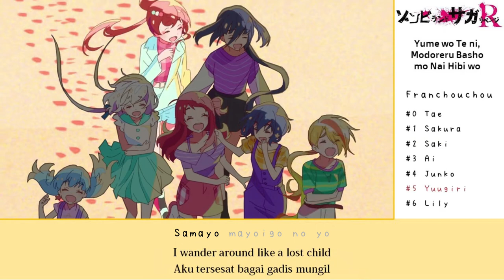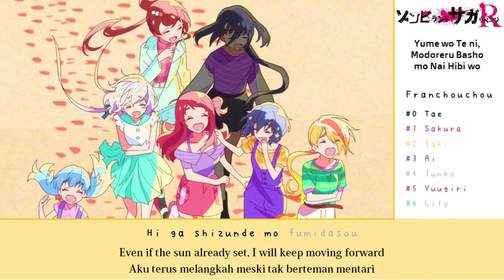「Yume wo Te ni, Modoreru Basho mo Nai Hibi wo」Zombieland Saga: Revenge ED (Rom + Eng + Indo Lyrics)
「夢を手に、戻れる場所もない日々を」
「Yume wo Te ni, Modoreru Basho mo Nai Hibi wo」
「Spending The Days With a Dream and Nowhere to Go Home」
by:
Franchouchou
#0 Tae Yamada (CV: Kotono Mitsuishi)
#1 Sakura Minamoto (CV: Kaede Hondo)
#2 Saki Nikaidō (CV: Asami Tano)
#3 Ai Mizuno (CV: Risa Taneda)
#4 Junko Konno (CV: Maki Kawase)
#5 Yūgiri (CV: Rika Kinugawa)
#6 Lily Hoshikawa (CV: Minami Tanaka)